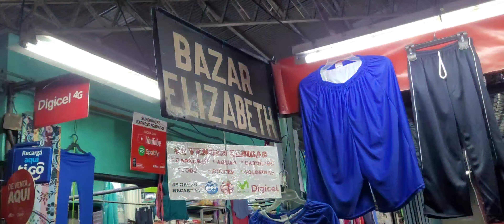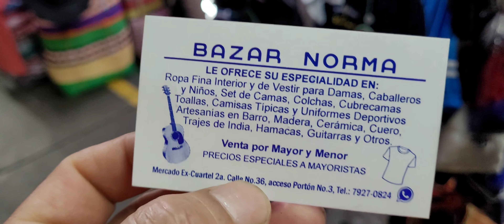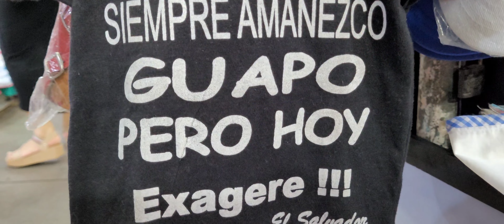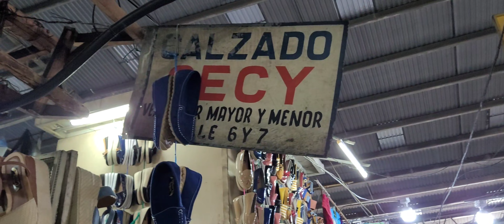mercado ex cuartel san salvador el salvador@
mercado ex cuartel el salvador@